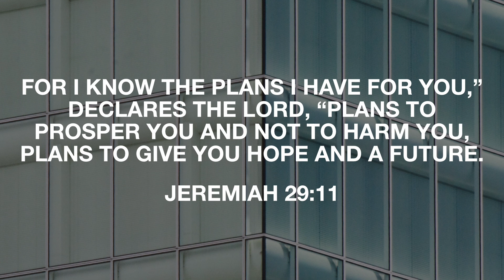Guest Speaker Michael Jr. | Impact Church